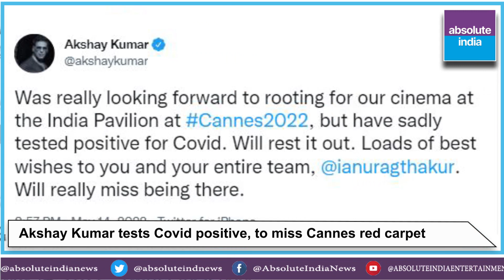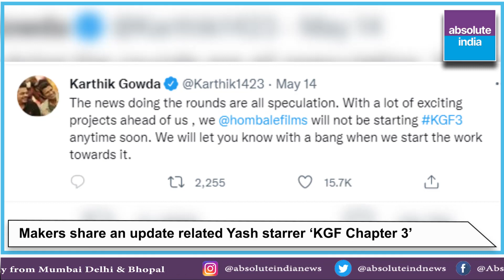Absolute India Bollywood Bulletin.